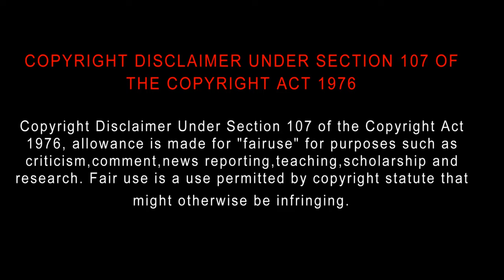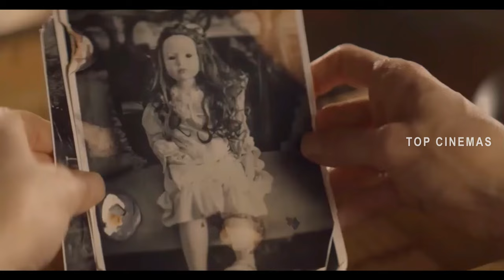A Savannah Haunting (2021) Movie Review Tamil | Tamil Trailer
A Savannah Haunting
2021 | 1h 45m | Horror, Thriller
Director: William Mark McCullough
Cast: Tommi Rose, Simbi Kali, William Mark McCullough
Parental guide: R